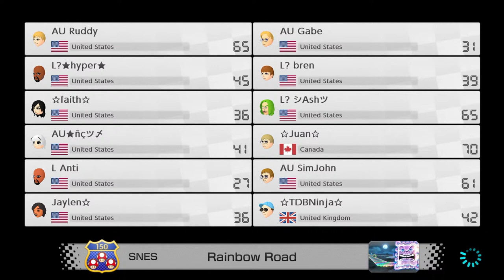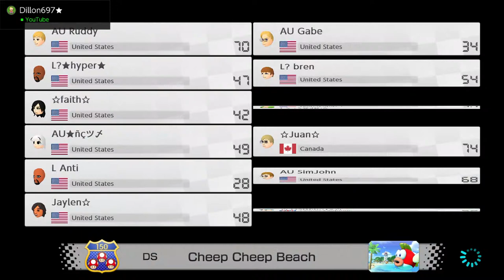Mario Kart 4v4v4 Tournament